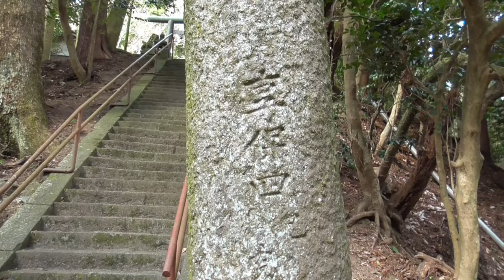SB044 ep2 青山リゾートから寄り道帰宅する雑談ドライブ@福田山宇氣比神社 津市白山町【サブチャン】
ピカッと東大阪さま
日本一有名！？石切さんでお百度参りやってみた

関連動画はこちら↓
ST013-12　【広島・呉旅行】「３日目」重巡…じゃなくてフェリー古鷹にゆられて江田島市、旧海軍兵学校へ向かってみた